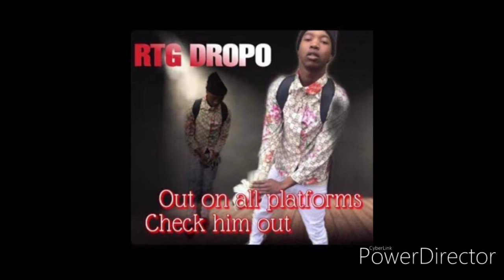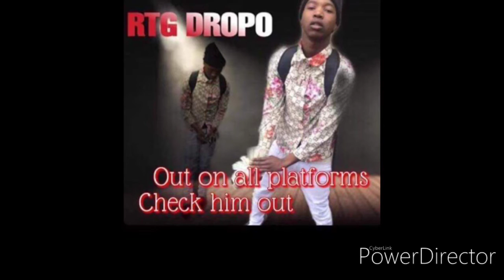Rtg Dropo Ft Rtg Kilo Kenny, Rtg OldManE- Russian Cream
IYB PRESENTS:Producer Dropo Margiela
Facebook:Llkp Thabo, ATG Rob
I heart radio: Rtg Dropo